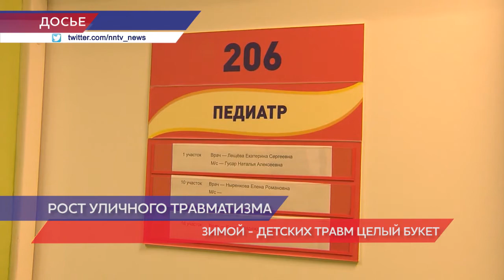Зима - сезон повышенного уличного травматизма